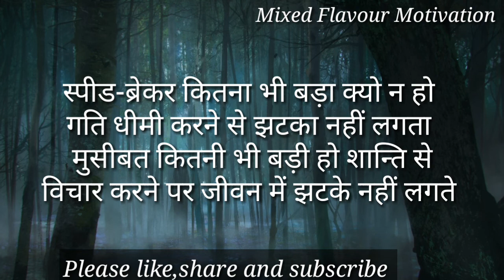Sad emotional quotes in hindi |watsapp Status | Mixed Flavour Motivation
वक़्त के साथ अपने भी बदल जाते है |Hindi Quotes Collection |Mixed Flavour Motivation

Hi,

Well Come to my you tube channel. You will be very motivated and relaxed after watching this video. I upload Motivational videos,Quotes, Speech, Talk, stories on this channel. Please sport my channel.